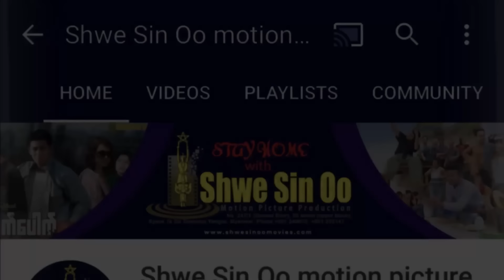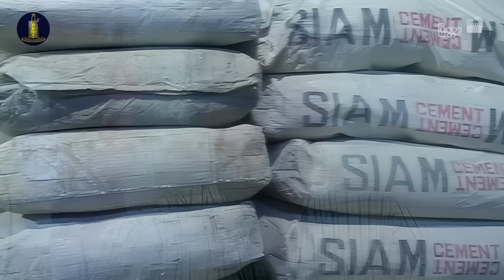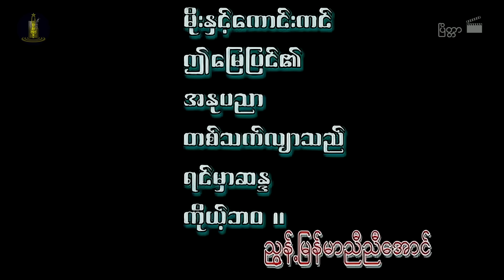ရွှေစင်ဦးရုပ်ရှင် | ပြိတ္တာ | Pyait Tar | မြန်မာဇာတ်ကား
📕ဇာတ်လမ်း- မောင်လွင်(မြင်းမူ)
📝ဇာတ်ညွှန်း- မောင်လွင်(မြင်းမူ)
🎬ဒါရိုက်တာ- ညွန့်မြန်မာညီညီအောင်
🌟သရုပ်ဆောင်များ- ကျော်ဟိန်း၊ ကျော်ဇေယျ၊ ခိုင်သင်းကြည်၊ ခိုင်ဇာသွေး၊ ကျော်ဇင်ထွဋ်
မူပိုင်ခွင့်ပိုင်ရှင်- သုခမိန်